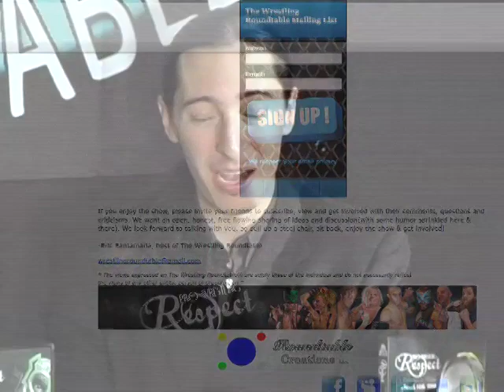Wrestling Roundtable #46 (10/24/10)) Part 2 - Best/Worst Makeovers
In the Best & Worst Makeovers, the panel discusses cosmetic changes for the positive or negative, whether it's as simple as a haircut or makeup, to more elaborate as entire gimmicks, outfits & masks. Hosted by Eric Santamaria.

Join us next week for our Season Finale when we'll be discussing the WWF's New Generation from 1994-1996, and the Submission Round 4 Q & A.

* The views expressed on The Wrestling Roundtable are solely those of the individual and do not necessarily reflect
the views of any other entity, person or organization *